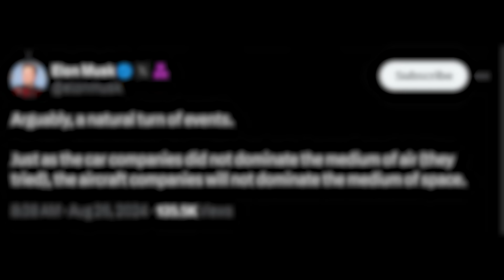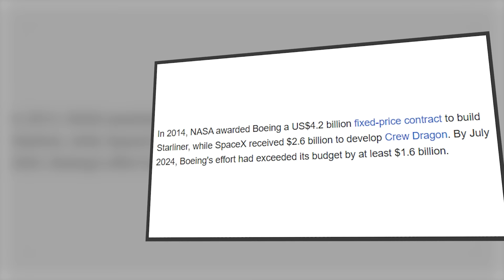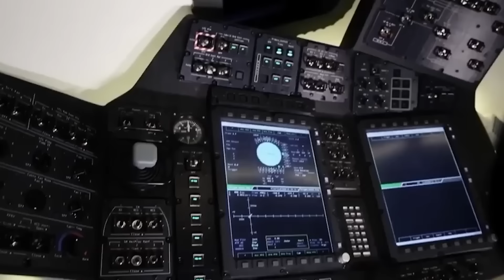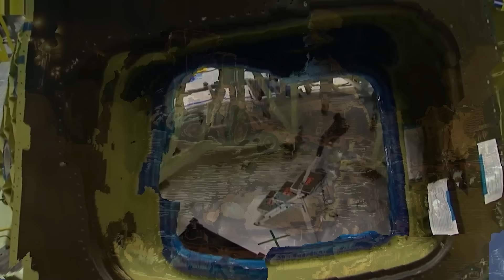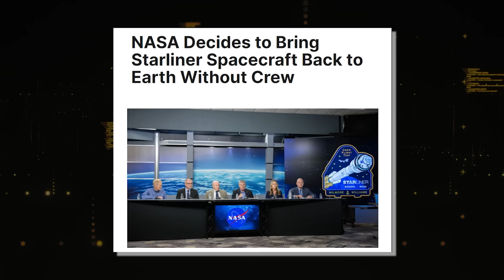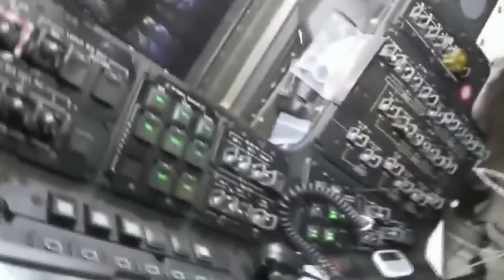Elon Musk: ''The Boeing Starliners Stranded Astronauts Are Not With US Anymore''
Elon Musk may soon drop news that could turn an already dire situation into a nightmare  for Boeing’s Starliner. Currently, two astronauts are stuck aboard the International Space Station, missing out on much needed rest and time with loved ones. NASA’s lack of confidence in the Starliner's safety keeps them from coming home. But what if Musk’s revelation holds an even darker truth? As we explore the unfolding drama, one thing becomes clear: The Boeing Starliners astronauts are not with us anymore.

Check Out This Video:
Elon Musk: ‘'The Stranded Boeing Starliners Astronauts Are Not With US Anymore’'